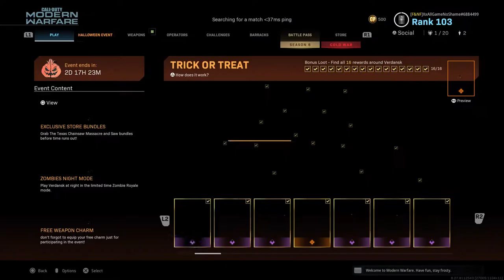Another Update?? Are You Serious?!?!?!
Hey guys welcome back to my channel, I'm so sorry that I have not been able to stay up with the schedule I made up, but as you will hear in the video my life is pretty hectic at the moment. I just want to thank all of you that have supported me, especially through this time. Love you all no matter what and enjoy the video (:
P.S. Don't forget to show some love to the homie!